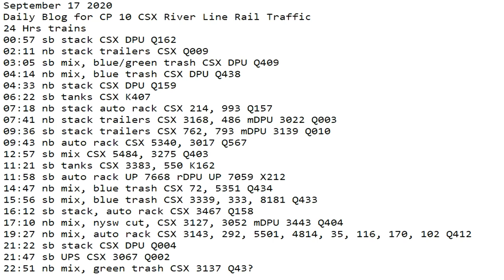September 17 2020 24 Hrs CSX Trains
24 Hrs trains
00:57 sb stack CSX DPU Q162
02:11 nb stack trailers CSX Q009
03:05 sb mix, blue/green trash CSX DPU Q409
04:14 nb mix, blue trash CSX DPU Q438
04:33 nb stack CSX DPU Q159
06:22 sb tanks CSX K407
07:18 nb stack auto rack CSX 214, 993 Q157
07:41 nb stack trailers CSX 3168, 486 mDPU 3022 Q003
09:36 sb stack trailers CSX 762, 793 mDPU 3139 Q010
09:43 nb auto rack CSX 5340, 3017 Q567
12:57 sb mix CSX 5484, 3275 Q403
11:21 sb tanks CSX 3383, 550 K162
11:58 sb auto rack UP 7668 rDPU UP 7059 X212
14:47 nb mix, blue trash CSX 72, 5351 Q434
15:56 sb mix, blue trash CSX 3339, 333, 8181 Q433
16:12 sb stack, auto rack CSX 3467 Q158
17:10 nb mix, nysw cut, CSX 3127, 3052 mDPU 3443 Q404
19:27 nb mix, auto rack CSX 3143, 292, 5501, 4814, 35, 116, 170, 102 Q412
21:22 sb stack CSX DPU Q004
21:47 sb UPS CSX 3067 Q002
22:51 nb mix, green trash CSX 3137 Q43?